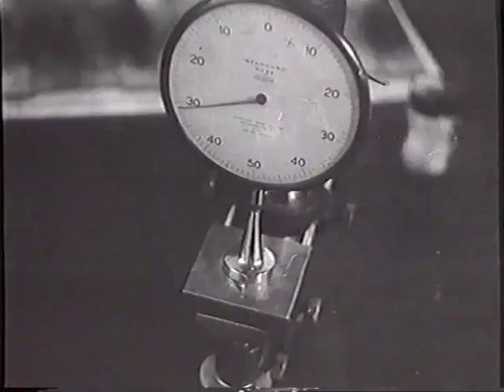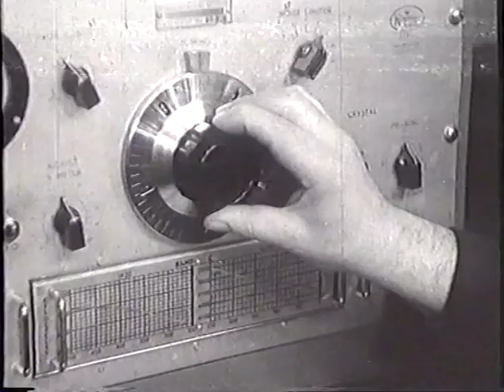A Story of Quartz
"A Story of Quartz", a Cinesound Review newsreel made by Cinesound Productions for the Department of Information, Commonwealth of Australia, probably not long after 1945.
The presence of quartz crystals in one of the dumps of an old gold mine, known as Black Charlie's mine, in the Strathbogie Ranges (at Tallangalook, near Mansfield, Victoria) led to the re-opening of part of the workings in the search for crystal suitable for piezo-electric applications in radio receivers and transmitters during World War II.  It was then re-named the Crystal King mine.

The project was conducted by a syndicate of five members, two of whom (Bob Terry and Ed Hughes) were engaged in mining the crystal deposits.  Another member of the syndicate, Jack Willey prepared the finished piezo-electric plates from the recovered crystal at the premises of Quartz Crystal Laboratory (a subsidiary of John Browning Pty Ltd, a firm of opticians) in Melbourne, Victoria.  A 1945 government geological report on the Crystal King mine can be found
Also see the YouTube video "Crystal Clear".